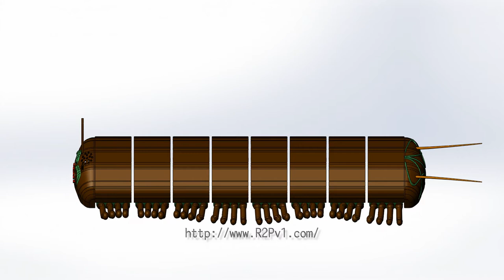Concept Segmented Centipede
IPI #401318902 Still under development, but getting closer to a total solution for 3D printing.

RoboGuts™ circuit boards are in stock!

Teaching young children a little bit about electronic circuits, sensors, motors etc., about structured programming, phonemes, 3D printing and art so they can learn to build their own toys and invent!

RoboGuts™ Intelligent content for 3D printing making a S.T.E.A.M. education better, easier and more affordable